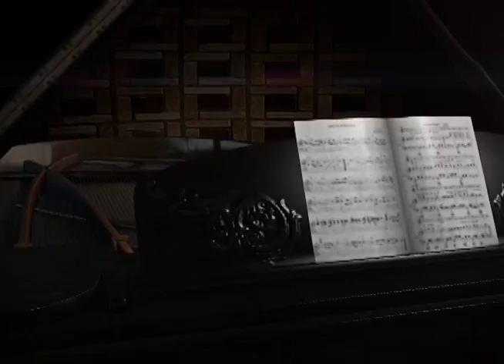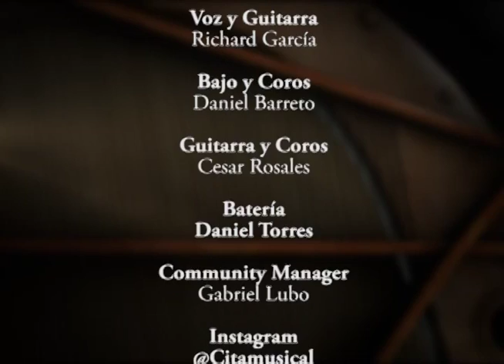Cita Musical | #31 Donde Esta El Mono